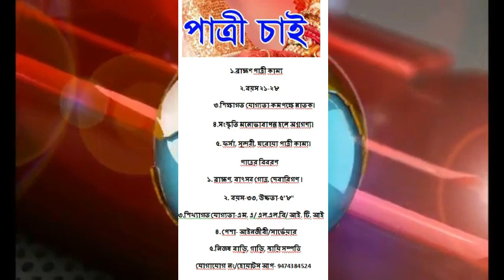লক ডাউন এ অসহায় মানুষদের পাশে ত্রাতার ভূমিকায় ইটাহারের আব্দুল সাত্তার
লকডাউনের শুরু থেকেই অসহায় মানুষদের দুই হাত খুলে সাহায্য করে চলেছেন ইটাহারের ভাগনইল গ্রামের বিশিষ্ট সমাজসেবী আব্দুল সাত্তার। সেই ধারা বজায় রেখে শনিবারও বেশ কিছু দুঃস্থ মানুষের দিকে সহযোগিতার হাত বাড়িয়ে দিলেন তিনি। এদিন সাত্তার তাঁর পরিবারের সদস্যদেরকে সঙ্গে নিয়ে গ্রামের কিছু মানুষের হাতে চাল, ডাল, আলু, পেঁয়াজ সহ খাদ্য সামগ্রী তুলে দেন। সাত্তার বলেন, এইরকম অসহায় মানুষদের পাশে দাঁড়াতে আমার খুব ভাল লাগে। হিন্দু-মুসলমান নির্বিশেষে সমস্ত সম্প্রদায়ের মানুষকে আমি সাহায্য করে যে তৃপ্তি পাই তা আর কোনও কিছুতে পাই না।"